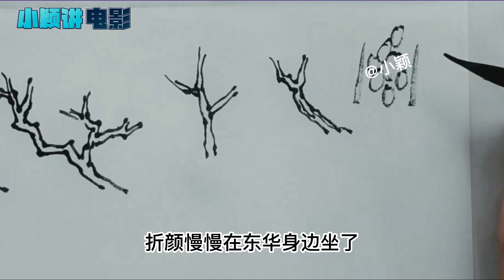东凤天上月：第二百一十一集 东华抱着凤九不敢稍动，白真亦望着凤九目不转睛